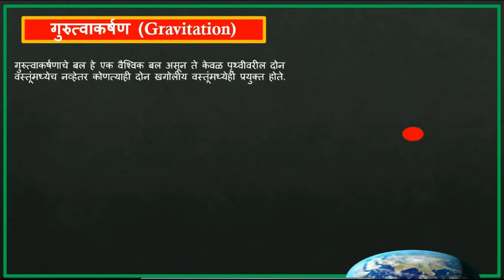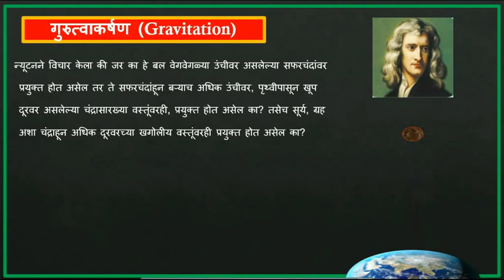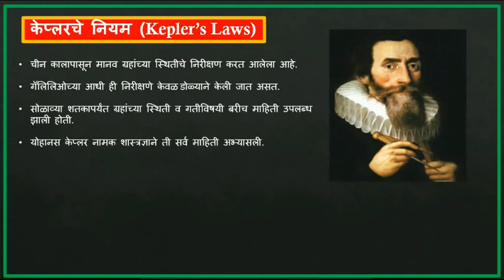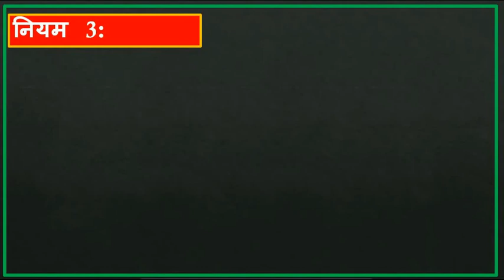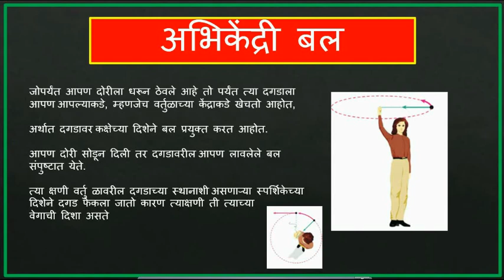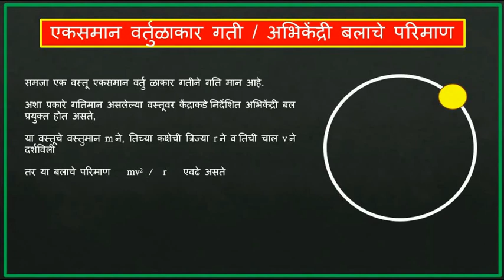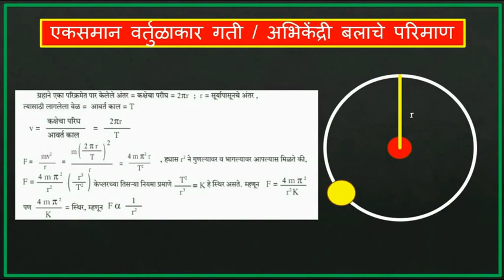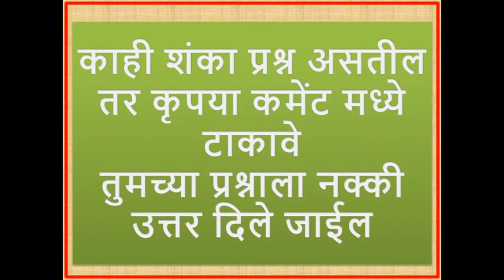10th standard Gravitational Force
10th standard Gravitational Force
Keplars Law
Centripetal Force
Free Fall
Newtons law of motion